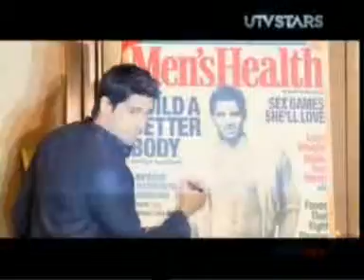UTV Stars - 14th April 2014 at 1pm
Sidharth Malhotra unveiled Men's Health April 2014 cover...